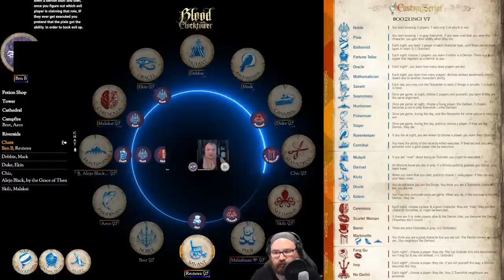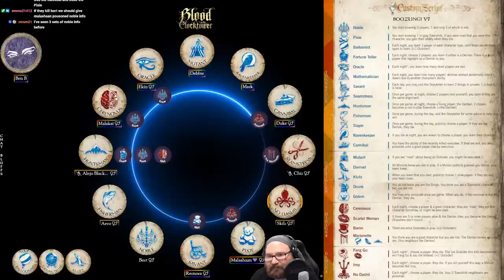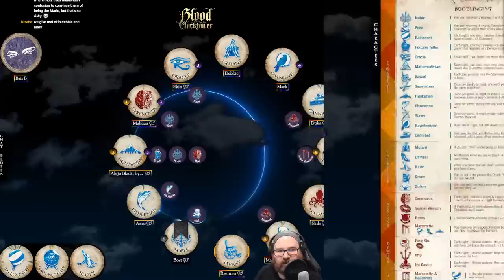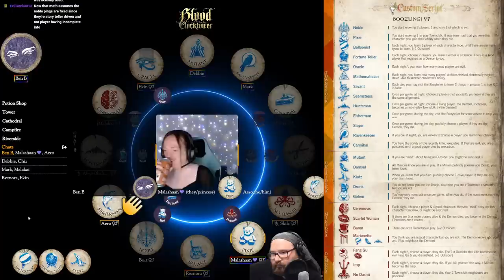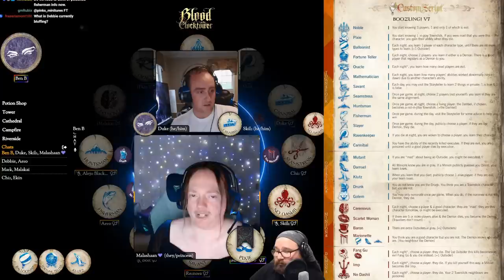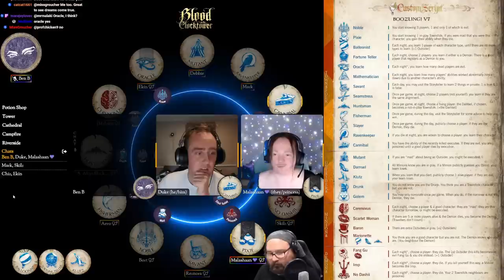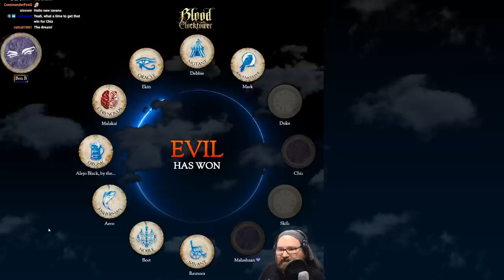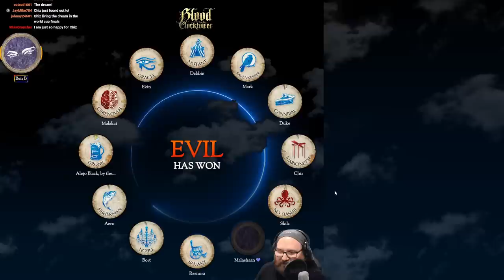Boozling - World Cup Final Winner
Storytellers for this game: Ben

---CHAPTERS---
0:02:05 - Night 1
0:08:46 - Day 1
0:27:22 - Night 2
0:35:32 - Day 2
0:53:27 - Night 3
1:00:43 - Day 3
1:14:40 - Night 4
1:17:56 - Day 4
1:34:54 - Night 5
1:36:40 - Day 5
1:45:15 - Night 6
1:45:55 - Day 6